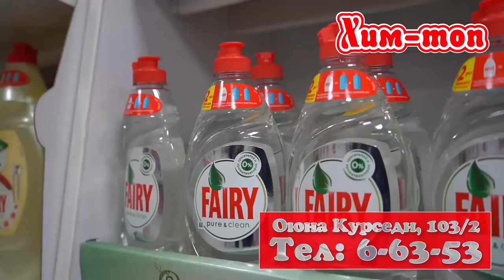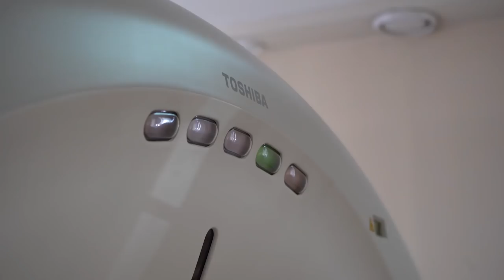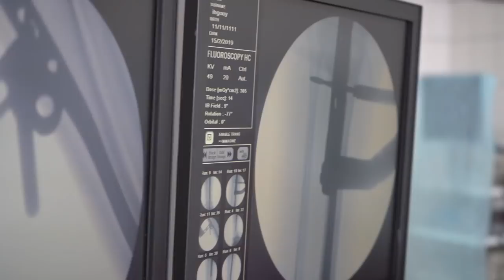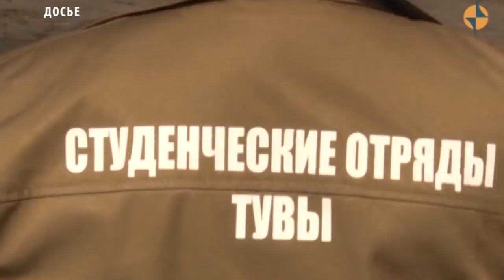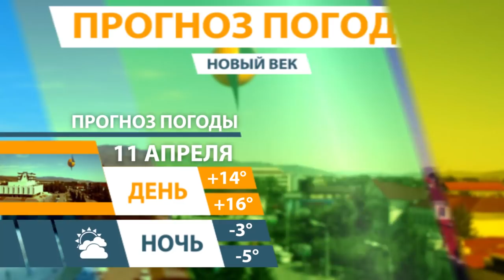Новости Тувы 10 04 19